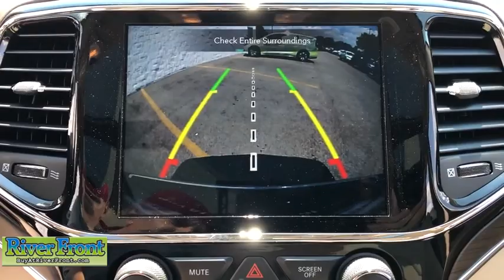2020 Jeep Grand Cherokee St. Charles, Aurora, Glendale Heights, Naperville, North Aurora, IL 20737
Velvet Red Pearlcoat New 2020 Jeep Grand Cherokee available in North Aurora, Illinois at RiverFront CDJR. Servicing the St. Charles, Aurora, Glendale Heights, Naperville, IL area.
2020 Jeep Grand Cherokee Overland - Stock#: 20737 - VIN#: 1C4RJFCG6LC362353

Velvet Red Pearlcoat 2020 Jeep Grand Cherokee Overland 4WD 8-Speed Automatic 3.6L V6 24V VVT 4WD.brbrOur mission is to earn the customer's loyalty by delivering sales and services experiences with high quality, excellent value, integrity and enthusiasm. We function as a team, work ethically and focus on meeting and striving to exceed the expectations of our customers. Recent Arrival!brbrbrWe are open and ready to assist in your vehicle purchase!